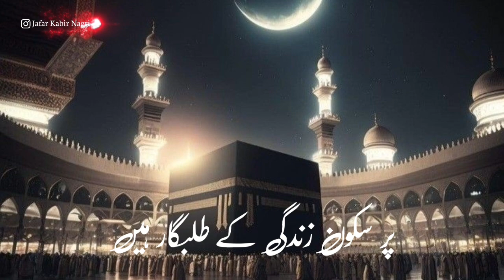Samne Kaba Aur Tan Pe Ahram Ho || Juma Mubara Status || Islamic WhatsApp Status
Tittle :- Samne Kaba Aur Tan Pe Ahram Ho || Juma Mubara Status || Islamic WhatsApp Status

Search Releted:-
jumma status
jumma mubarak video status 2023
jumma mubarak status 4k
latest jumma mubarak status 2023
new jummah mubarak whatsapp status 2023
jummah mubarak whatsapp status 2023
jumma mubarak whatsapp status 2023
jumma status 2023
islamic status
islamic status for whatsapp
islamic whatsapp
prophet muhammad
shorts
4k islamic status
islamic quotes
islamic whatsapp status new
beautiful islamic whatsapp status
islamic whatsapp status arabic
islamic whatsapp status english
islamic whatsapp status bayan
islamic whatsapp status tamil
islamic whatsapp status video urdu
al islamic official
islamic status 4k full screen
ramzan status 2023
ramzan new status
beautiful bayan status
dr suleman misbahi beautiful bayan
dr suleman misbahi new bayan
emotional bayan status
heart touching bayan status
dr suleman misbahi emotional bayan status
dr suleman misbahi
quran status
sasural me julm
3 cheez ko kabhi mat chodana
shadi ka sunnat namaz
dajjal kab aayega
dajjal kab aayega dr israr
dajjal by dr israr
dajjal ka fitna
aap ﷺ ne irsaad farmaya status
ek shakhs maula ali ki khidmat me hazir hua aur
qyamat ke din ye 3 logon ko
tilawat quran status
kaba sharif ka darwaza kis cheez se bana hai
name of bird in quran
name of fruits in quran
quran mein sabjiyon ke naam
aapke paas ye 7 cheeze maujood hai
alhamdulillah whatsapp status
jumma mubarak whatsapp status
iblees ki kahani
women's rights in marriage islam
ladki apne pasand ki shaadi
apni pasand ki shadi
women rights in islam
ladki apne pasand se nikah
dr suleman misbahi status
mard biwi ko kab mar sakta hai
kya shohar apne biwi ko mar sakta hai
biwi ko marna kaisa hai
fajar ki namaz ada karne ke 6 sabse bade fayde
ladke ki mohabbat ya walid ki mohabbat
sad couple statu
rishto ka tut jana kya hai
babri masjid dimolish
babri masjid video status
nazam status 2021
islam jung ko pasand nahi karta
hadees urdu
waqia status
sunnah status
alhamdullillah status
islamic story
urdu status
islamic whatsapp
shorts
islamic status full screen
islamic quotes
islamic bayan status
4k islamic status
islamic status jumma mubarak
urdu quotes
ramzan new status
ramzan status coming soon
ramzan status 2023
al mutakabbir